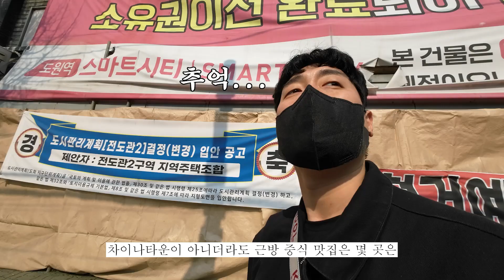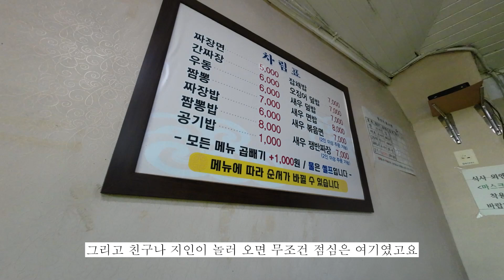[황허장] 전국 1등 간짜장 중국집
짬뽕도 맛있습니다! 탱슐랭 가이드 1등 중국집!

[황허장] 인천 동구 동산로 28